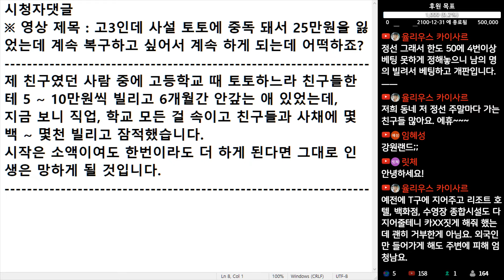(※시청자댓글) 제 친구였던 사람 중에 토토 중독자 있는데 지금 보니 직업, 학교 모든 걸 속이고 친구들과 사채에 몇백 ~ 몇천 빌리고 잠적했습니다.